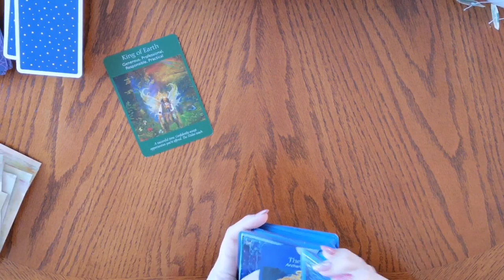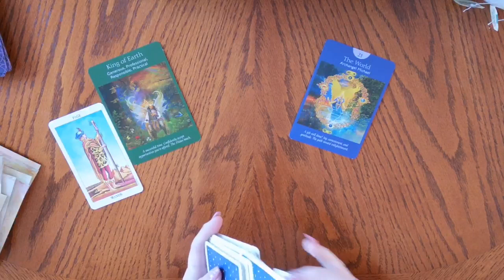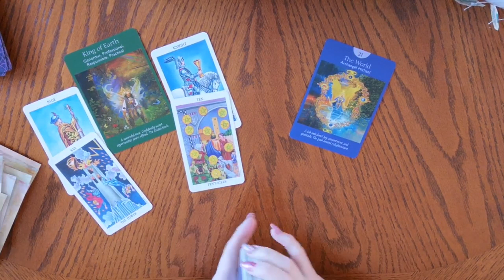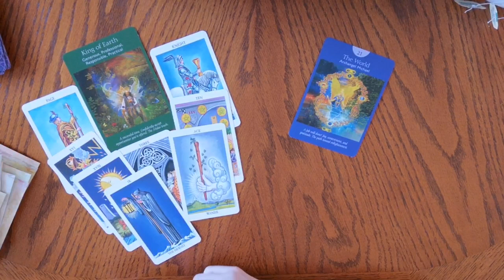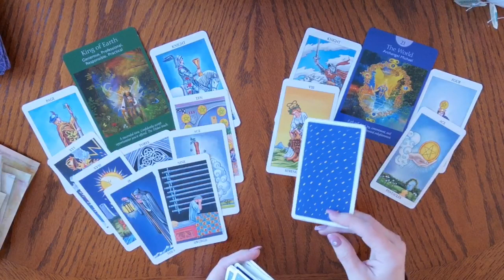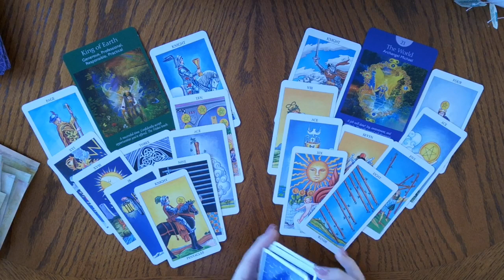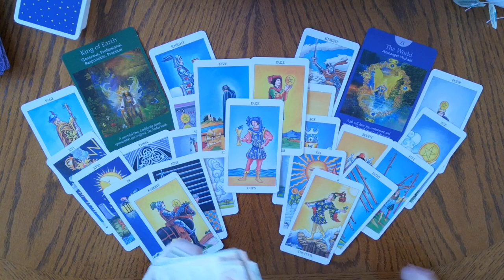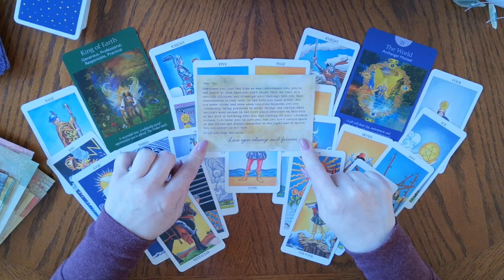♎Libra~General📸SnapShot🎬October 14~20 New Offer. Has a very happy outcome. Taking a leap of faith.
Libra General Snap Shot

Thank you to all who enjoy my readings and tell me so. If using a mobile you can comment on a video by scrolling down to the bottom of the page. There will be a comment section. Also on PC by scrolling down underneath the description on the video